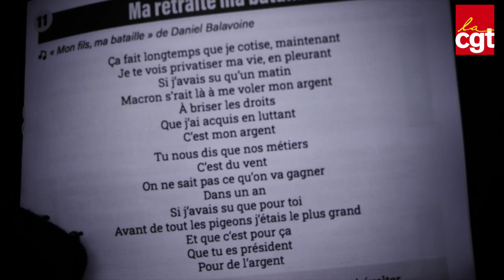Réforme des retraites : 2 millions de manifestants en France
Non, le système des retraites n’est pas en danger. Les Français ne s'y trompent pas. Pour financer de meilleures pensions et la retraite à 60 ans, les solutions existent. En augmentant les salaires, en créant des emplois, en mettant à contribution les dividendes, en assurant l’égalité salariale, en passant aux 32 heures.